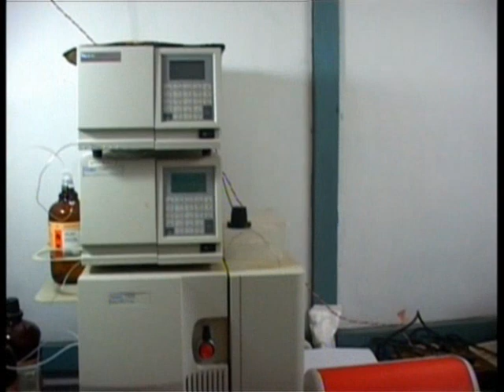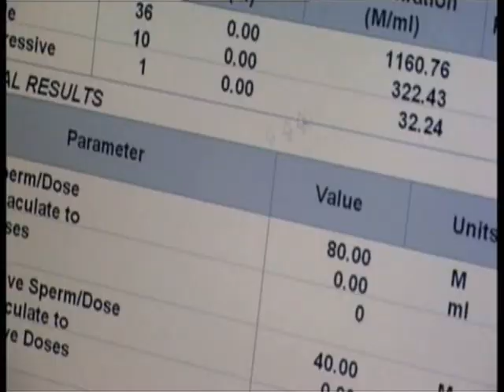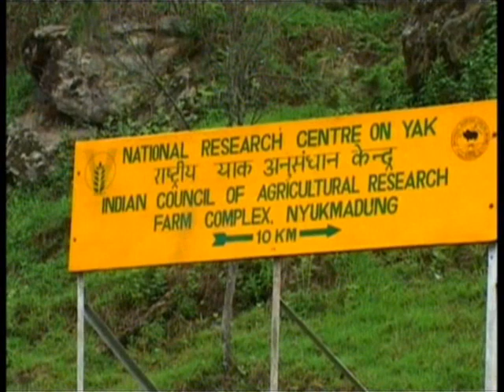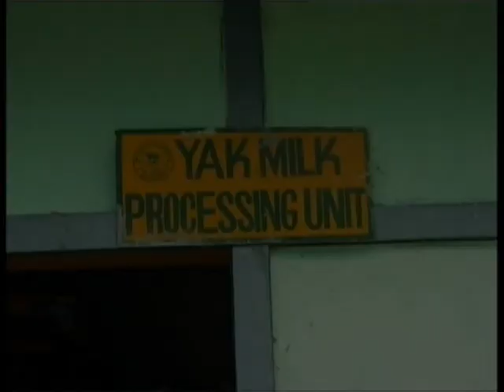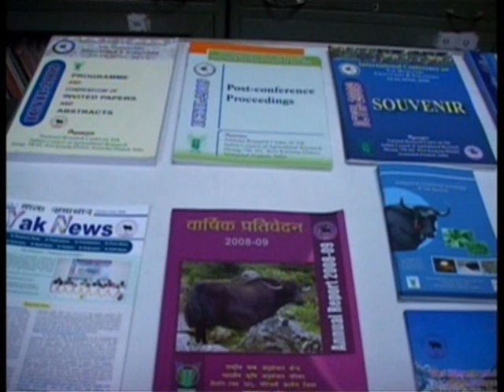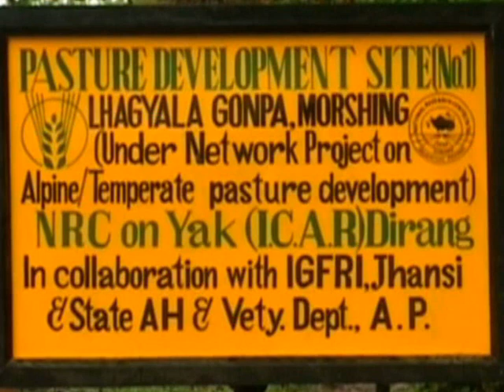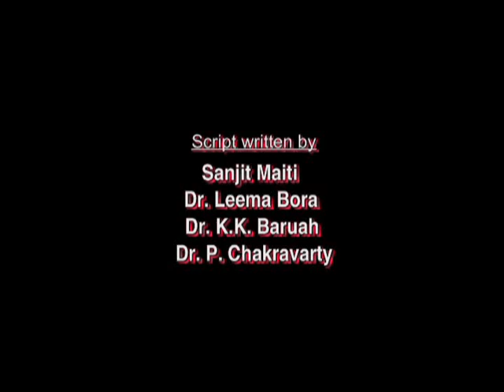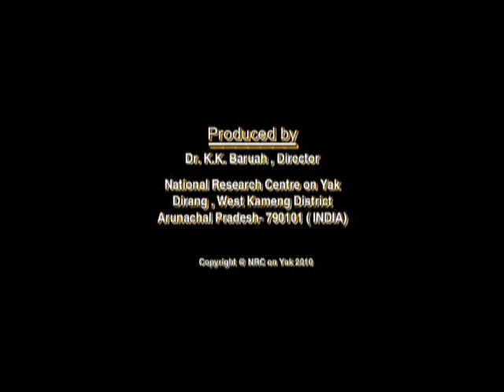National Research Center on Yak